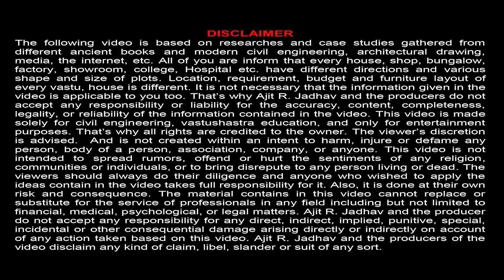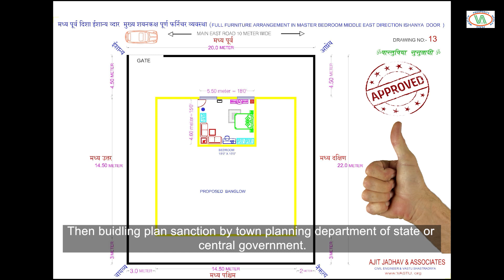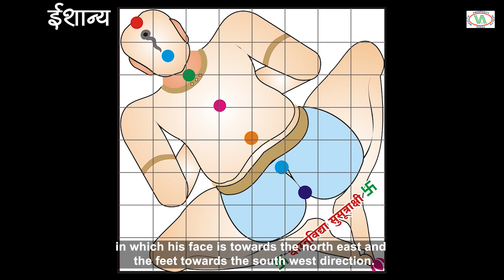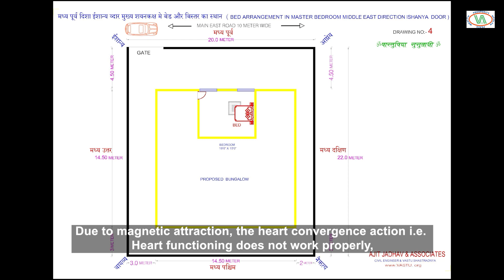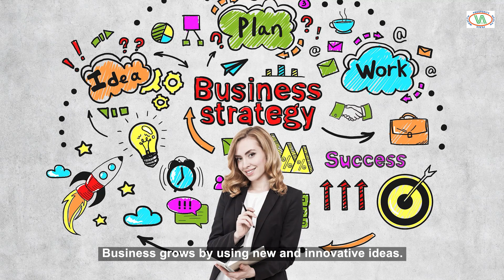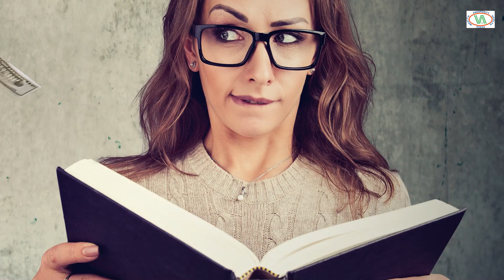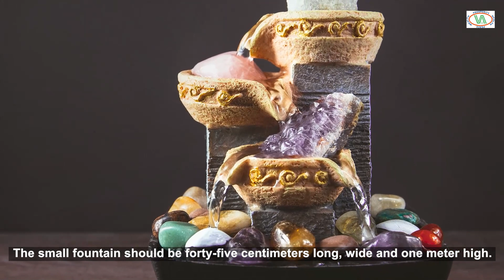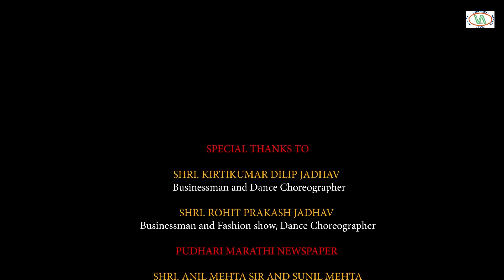Bedroom at middle east direction Ishanya door मध्यपूर्व दिशा ईशान्यद्वार शयनकक्ष Vastu tips for bed